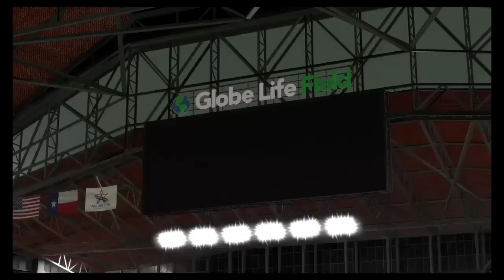2053 NLCS Highlights ( ALL VS SA ) MLB The Show 22